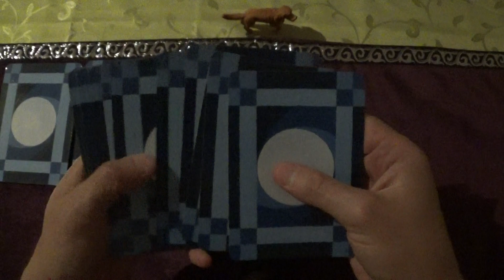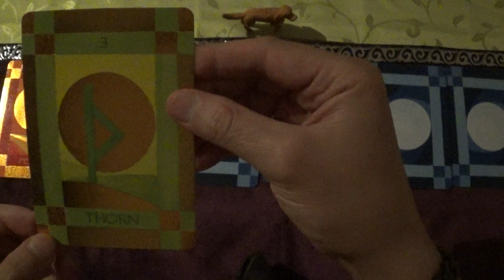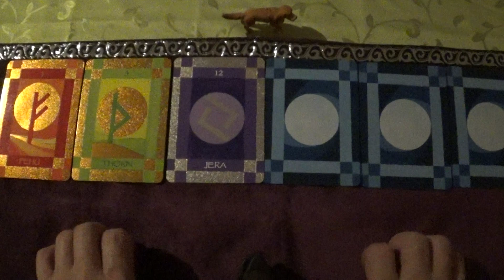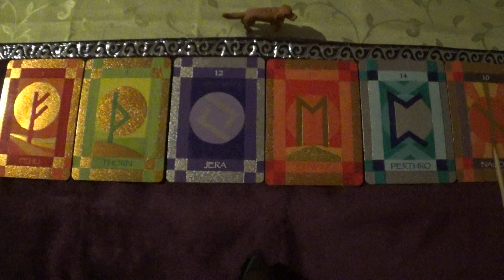Rune Cards Draw for 08.-21.09.2023 (Runes, Runen, ASMR-style)